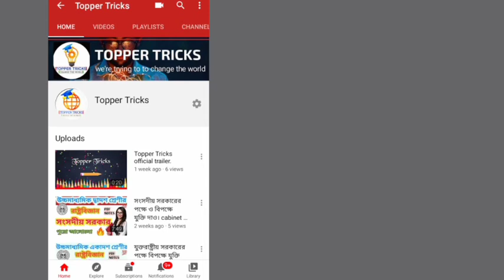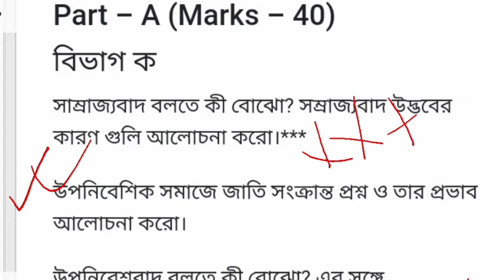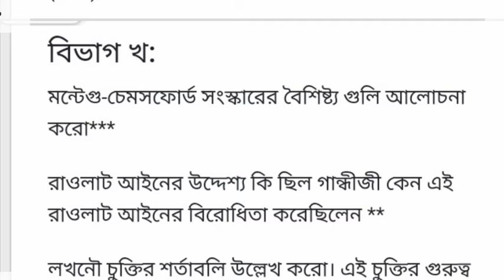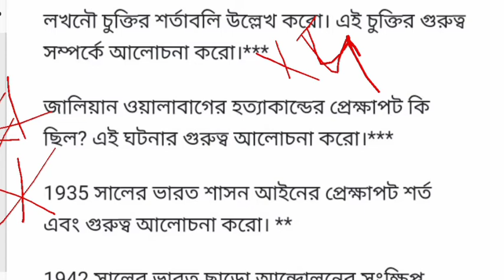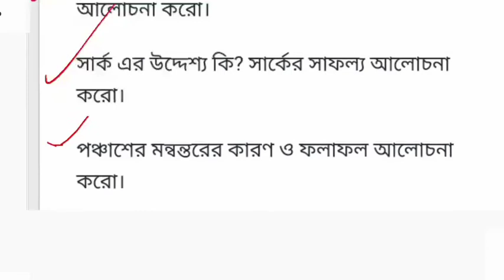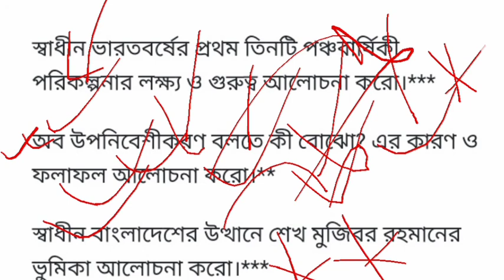HS History Suggestion 2021. HS History Suggestion. HS History Suggestion 2020 wbchs ইতিহাস সাজেশন।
About Video.

About channel.
আমার এই চ্যানেলটি শুধুমাত্র আপনাদের বৈষয়িক রাষ্ট্র রাজনীতি রাষ্ট্রবিজ্ঞান এবং আধুনিক শিক্ষা ব্যবস্থার সঙ্গে পরিচয় করানোর জন্য তৈরি করেছে।যদি আপনার আমাদের এই কাজটি ভালো লাগে তাহলে অবশ্যই আমাদের  সাপোর্ট করার জন্য আমাদের ইউটিউব চ্যানেলটি সাবস্ক্রাইব করে নিন।

Follow Telegram page .t.me/prestudyofficial

Our Cueries...
উচ্চ মাধ্যমিক ইতিহাস প্রশ্ন উত্তর 2021
hs history suggestion 2021 pdf
উচ্চ মাধ্যমিক ইতিহাস প্রশ্ন ও উত্তর
উচ্চ মাধ্যমিক ইতিহাস প্রশ্ন উত্তর 2019
উচ্চ মাধ্যমিক পরীক্ষার সাজেশন 2021 pdf

Copyright Policy.
🙏Please don't copy any video with out My parmision otherwise I take legal action your against.

Video Tags...

Photo and video Credit by.
Lcture create by MR.MAITY